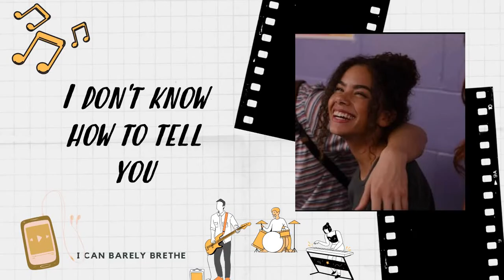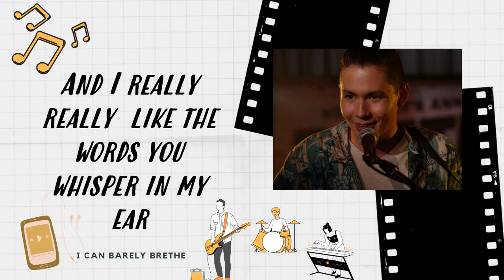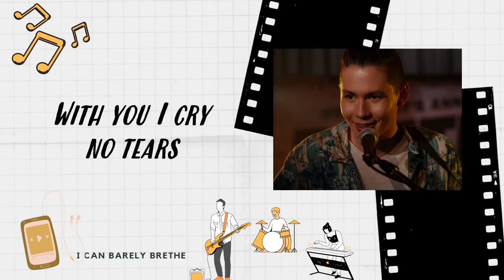I CAN BARELY BREATHE | LYRICS | Ginny & Georgia | Official Song Series Soundtrack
Hey everyone, another LSS from the series I watched. I hope you like this song. Well appreciated!

Ginny & Georgia OST - When hunter sing a song for Ginny in the battle of the band goes viral online.

I CAN BARELY BREATHE by Mason Temple and Rebecca Ablack
A Music from Netflix Series Ginny & Georgia